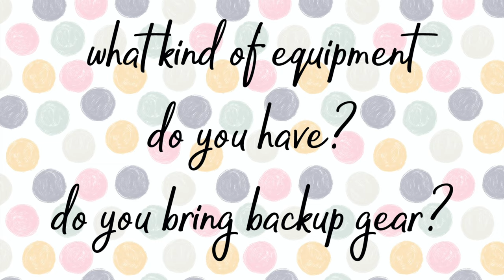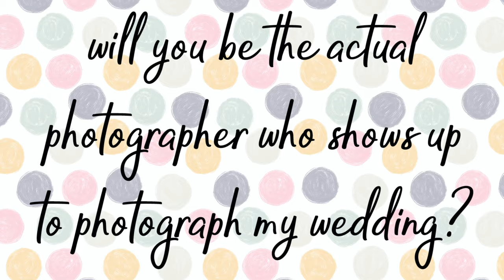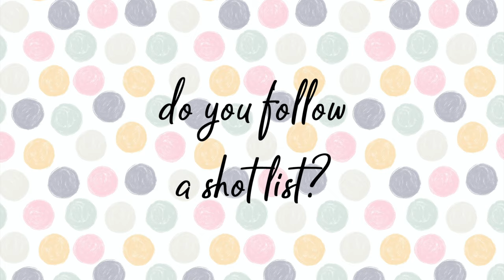Questions You "Must" Ask Your Wedding Photographer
If you are a newly engaged bride or groom, you are probably in the market of research. You are reading every blog post, every review, and every tip & trick you can get your hands on. This is such an exciting time & you are just drinking it all up!

If that is you - I’m confident that in your research about hiring a wedding photographer, you’ve run across "the list of questions". You probably know what I’m talking about: “The 30 Questions You Must Ask Your Wedding Photographer” - those lists of questions.

Let me help you out, by going ahead and answering some of those questions for you.

1. How long have you been a wedding photographer? (1:23)
2. What is your photography style? (2:13)
3. What kind of equipment do you have? Do you bring backup gear? (3:30)
4. Will you be the actual photographer who shows up to photograph my wedding? (4:19)
5. Do you follow a shot list? (5:14)
6. What is your favorite part of a wedding day? (6:34)